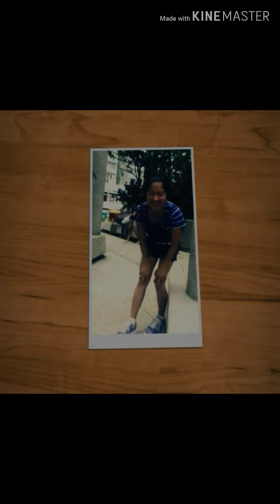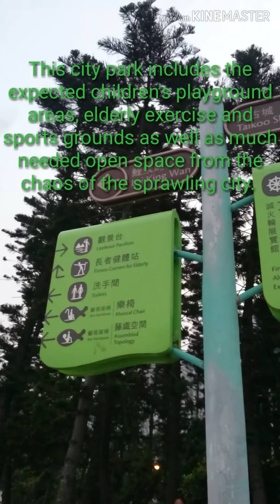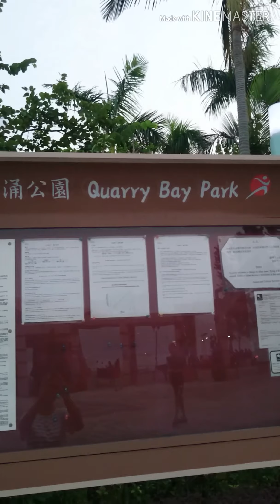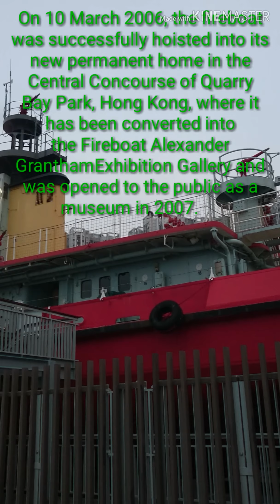Quarry Bay Park | HONG-KONG